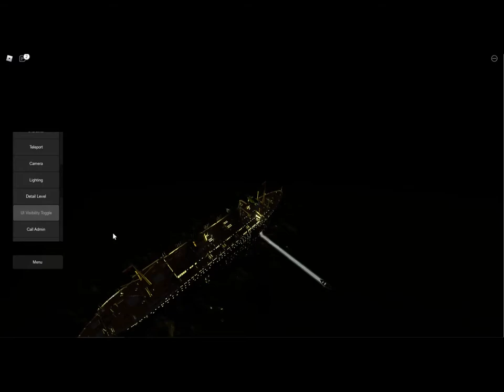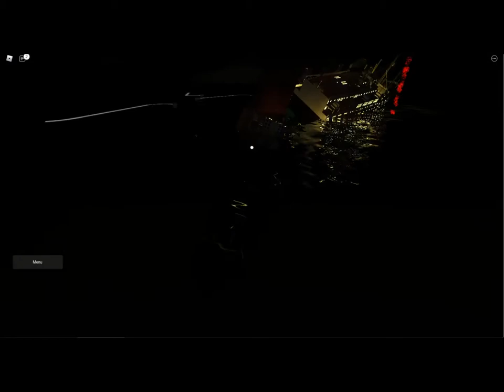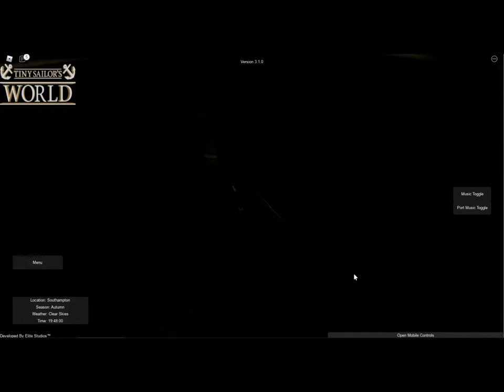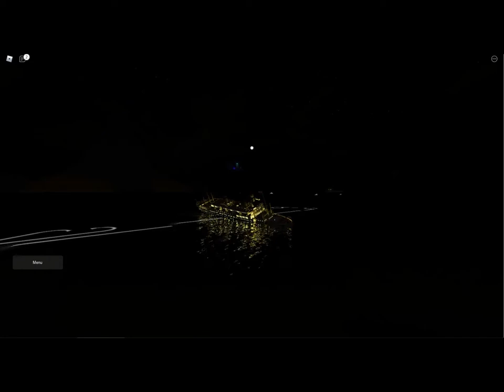the sinking of the batory tiny sailors world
roblox tiny sailors world the sinking of the batory in many ways